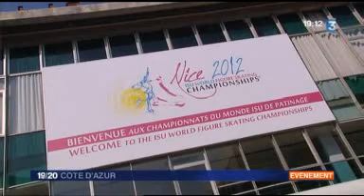A preparation Worlds-2012 in Nice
France 3 Nice - 26 March 2012 - ISU World Figure Skating Championships 2012 - Nice, France